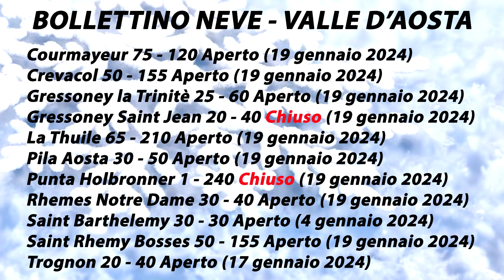Bollettino Neve VALLE D'AOSTA 19 gennaio 2024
Antagnod Ayas Breuil-Cervinia Brusson 2000 Estoul Ceresole reale Chamois Chamole' Champoluc Champorcher Cogne Col de Joux Courmayeur Crevacol Gressoney la Trinitè Gressoney saint Jean La Thuile Pila Aosta Punta Helbronner Rhemes Notre Dame Saint Barthelemy Saint Rhemy en Bosses Torgnon Valgrisenche Valsavarenche Valtournenche